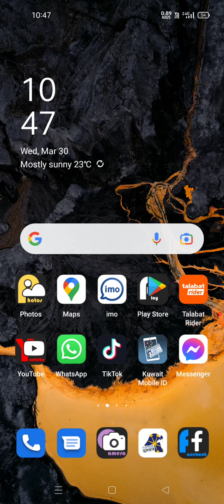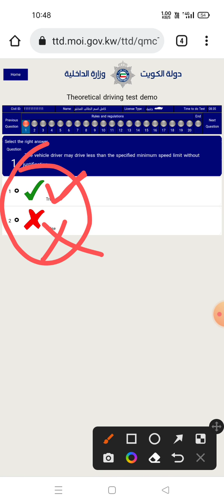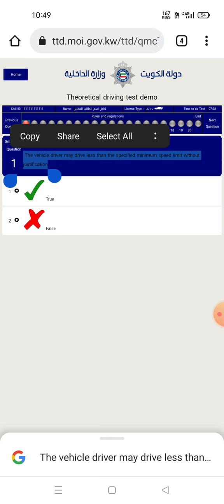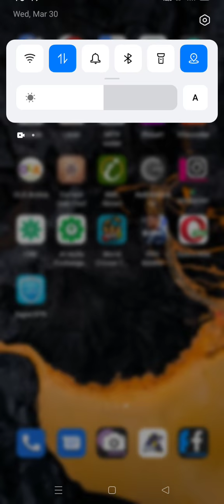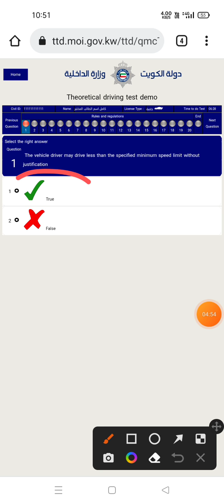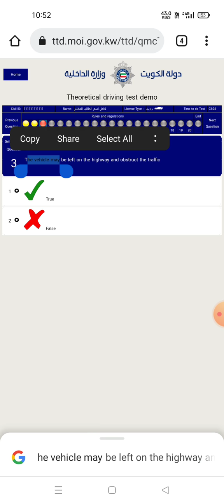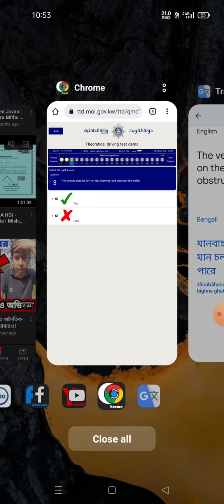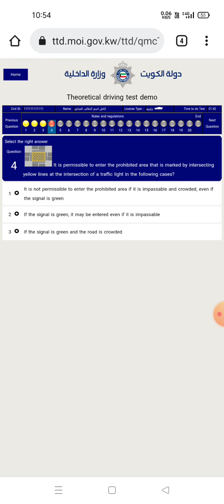Kuwait Traffic symbol 2022 | Kuwait driving test | Kuwait traffic rules | kuwait drivers